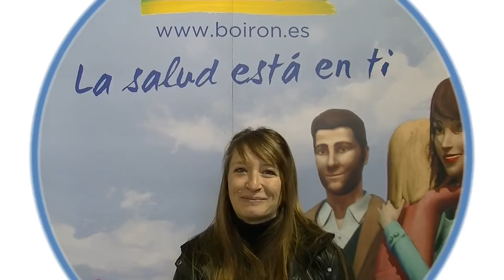Homeopatía y faringitis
Testimonios con H en TodoPapas Loves Madrid con Conchi Trujillo. Su As en la manga es la homeopatía. la ha utilizado para tratar su faringitis durante su embarazo y va a empezar a utilizarla para los cólicos de su bebé.